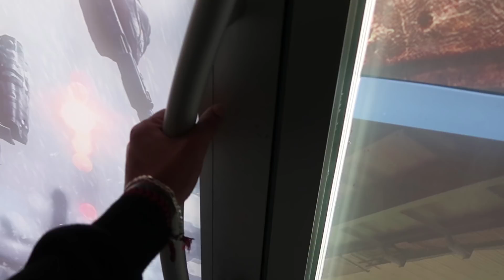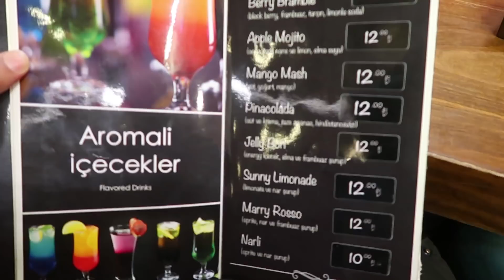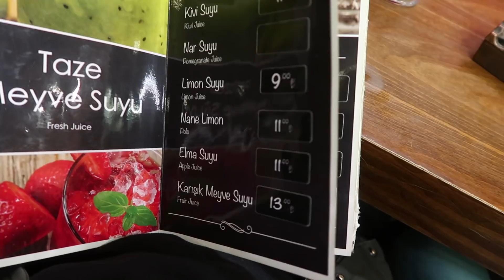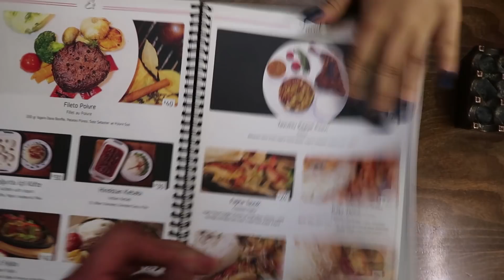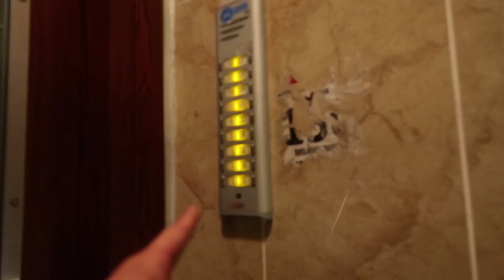اشعار تحشيش عراقي كارثيه 😂😂 حتى بالمقهى حششت عليهم😍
صرت شاعر واخيرا تحقق حلمي!
وتابعوا احلى مقهى عربي في اسطنبول
اسعاره مناسبه والقعده فيه تجنن
تمتعوا ولاتنسونا بالدعاء
لاتنسون تشوفون باقي الفديوهات
روابط باقي الفديوهات :

الانستاكرام احمد الفريجي
سناب جات
Ahmed_Aboud
تويتر احمد الفريجي